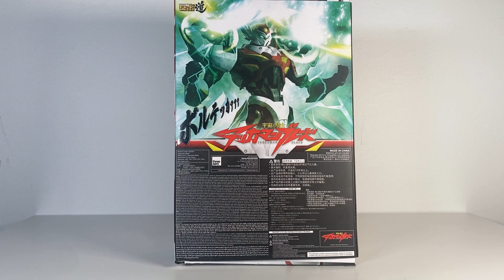Recensione Tekkaman Blade della Threezero, Il Cavaliere dello spazio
Finalmente e' arrivato il Tekkaman blade, ma com'e'? merita? Vale?
Direi di si